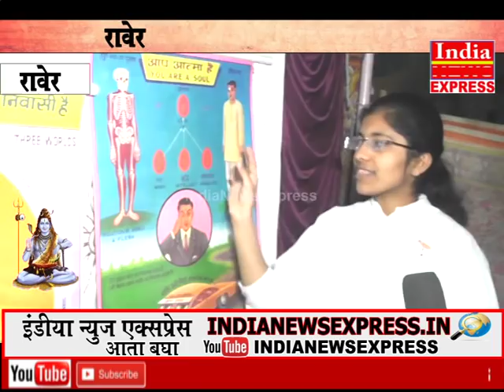News Raver Prajapita Brahmakumari 17 Feb 2018